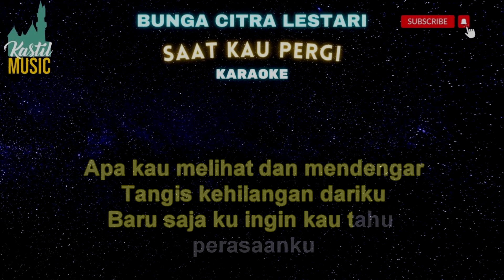Bunga Citra Lestari - Saat Kau Pergi - Karaoke tanpa vocal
Bunga Citra Lestari  -  Saat Kau Pergi - Karaoke by Kastil Music

Bunga Citra Lestari  -  Saat Kau Pergi
Official Music Video

Bunga Citra Lestari  -  Saat Kau Pergi  -  lirik :

Entah mengapa hatiku terus gelisah
Apa yang kan terjadi
Air mata pun jatuh tak tertahan
Melihatmu terdiam
Ternyata kau pergi tuk selamanya
Tinggalkan diriku dan cintaku
Apa kau melihat
Dan mendengar
Tangis kehilangan dariku
Baru saja
Ku ingin kau tahu
Perasaanku padamu
Mungkin tuhan tak izinkan sekarang
Kau dan aku bahagia
Apa kau melihat
Dan mendengar
Tangis kehilangan dariku
Baru saja
Perasaanku
Apa kau melihat
Dan mendengar
Tangis kehilangan dariku
Baru saja
Perasaanku
Apa kau melihat
Kau mendengar
Kau melihat oh
Apa kau melihat
Dan mendengar
Tangis kehilangan dariku
Baru saja
Ku ingin kau tau
Perasaanku